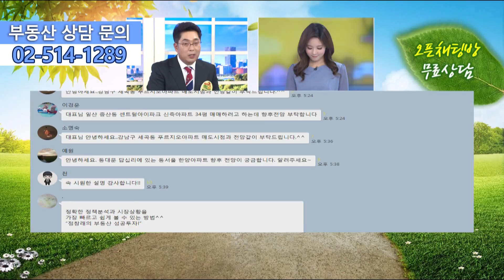[부동산 성공 투자] 서울 인근에 북위례만한 택지가 공급될 수 있을까요?ㅣ부동산 투자 및 상담 문의 : 02-514-1289 드림부동산투자연구소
▷ 부동산 세미나 진행ㅣ매주 목요일 오후 1시